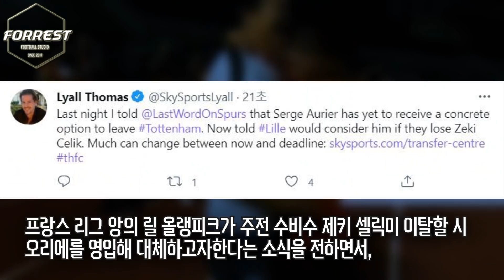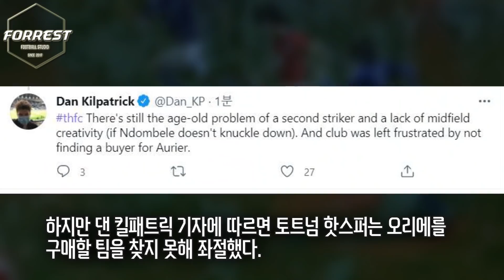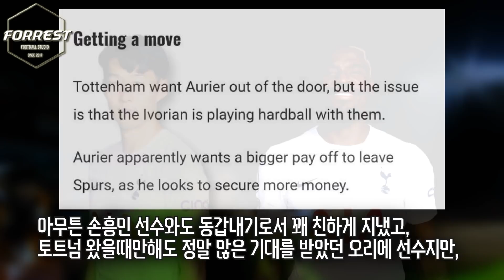[오피셜] 토트넘, 오리에 방출... 4년 인연 끝. 굿바이 오리에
구독!